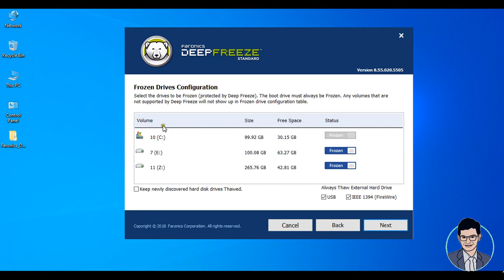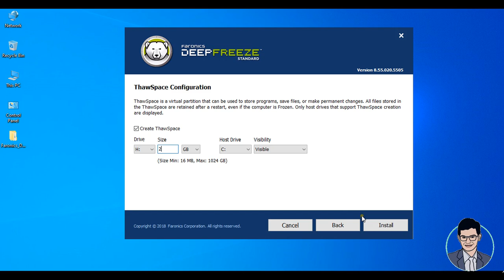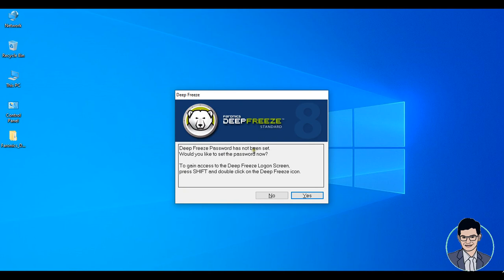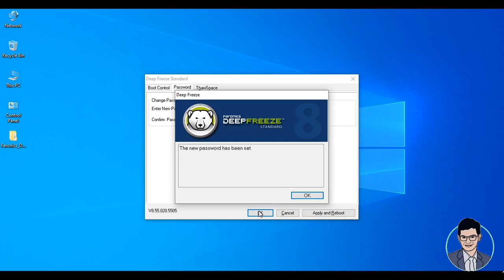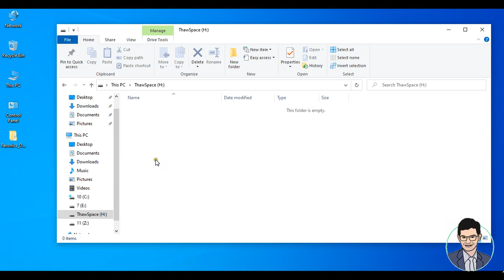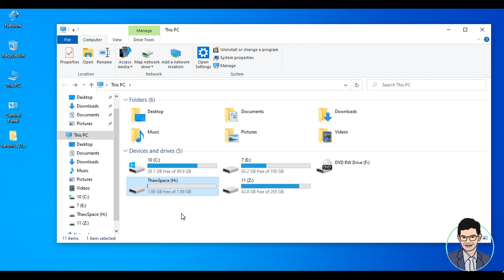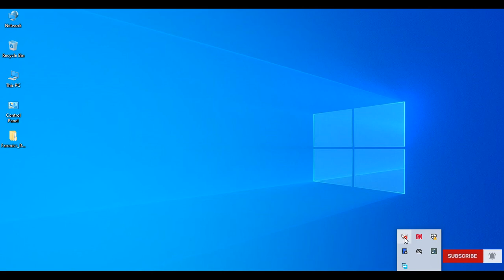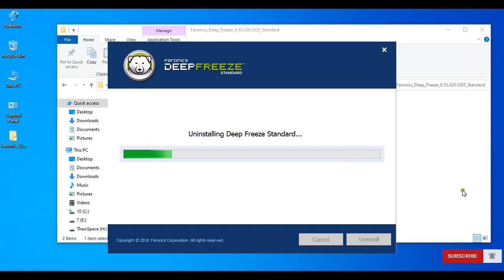Deep Freeze Stander used Process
Deep Freeze Stander Install & Uninstall Process.
Protect Your own Windows System From Attacker or Malware

Hello friend today many people get problem of malware attack
in windows base system.
Attacker attack to changed all file extension this types of attack called malware or ransomware attack.
this problem resolved Deep Freeze.
Deep Freeze protect windows System registry because
of attacker or virus code attack windows system base
registry.
before attacker attack registry file then after
restart or reboot windows system Deep freeze recover registry
file or set actual registry value.
Note: This video Show to Public for malware attack awareness or

other video refer link below

Deep Freeze
How to Protect own Windows System registry From Attacker or Malware